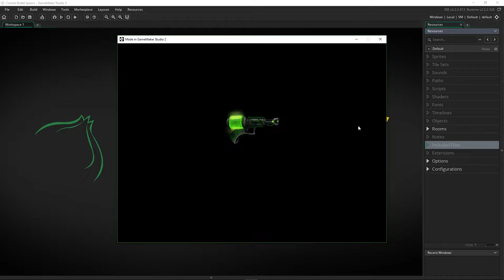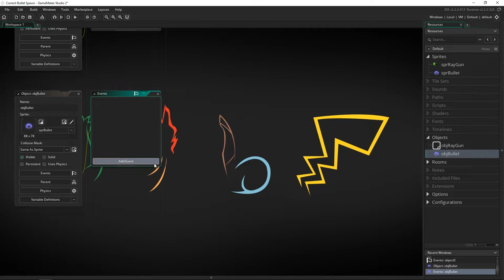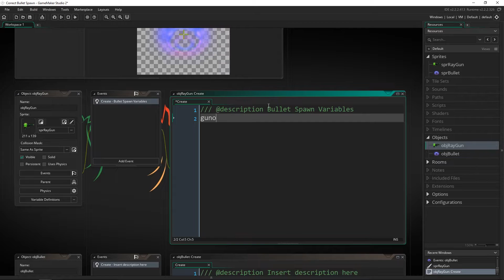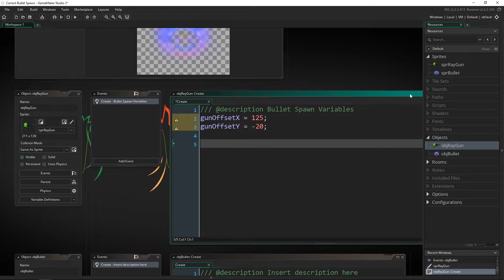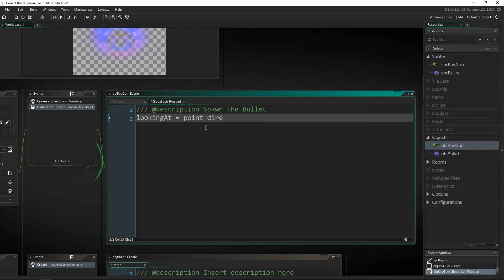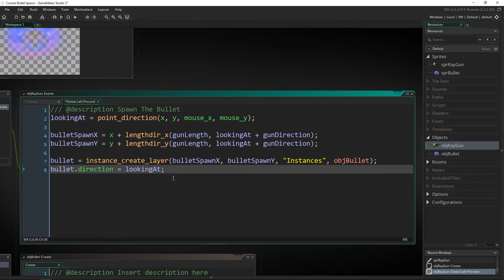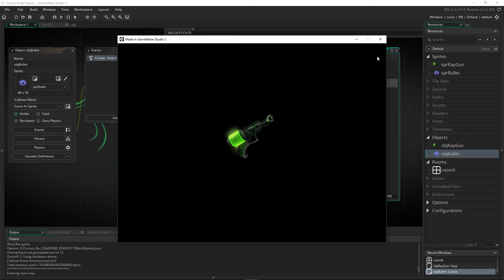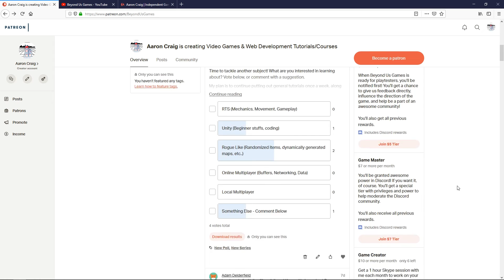How to Correctly Spawn Bullets Away from Origin - GMS Tutorial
Spawning projectiles may seem easy at first, but if your sprite is going to move, rotate, or do anything but stay perfectly still, it can be tricky. Let me show you a great way to spawn bullets.

Looking for a beginner course? Check mine out